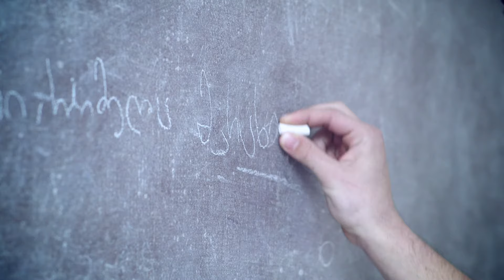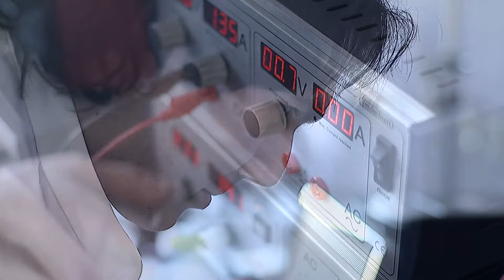GD პედია - ნია ჭინჭარაული - ცაციები